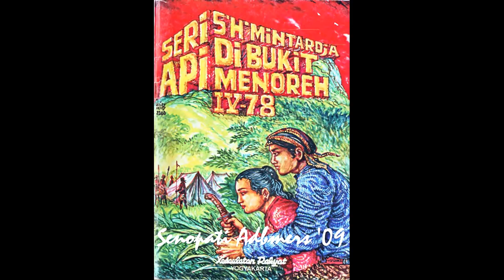Seri Cerita Silat Cersil Api di Bukit Menoreh Jilid 378